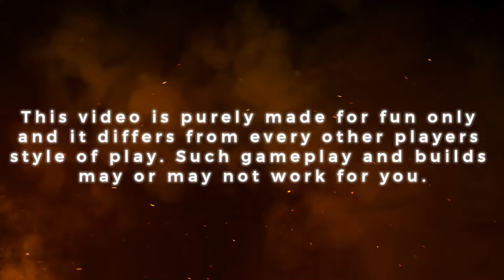The Power of Renegade in GW2 WvW 2024 XP and Bag Grinding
Build is at the end of the video.

World vs. World (WvW) is a game mode combining Player versus Player and Player versus Environment elements. It is one of the core pillars of Guild Wars 2's endgame. Players from three different worlds (which can involve 6+ servers) battle against each other. It features open-world combat on five large maps with up to several dozen players per map. In World versus World, players can besiege objectives such as Keeps and Towers with siege weapons, and battle over resource camps, as well as complete other PvE-type events to earn World Experience for themselves.